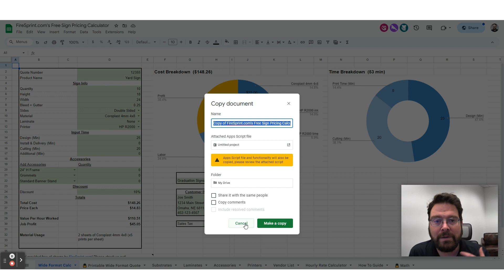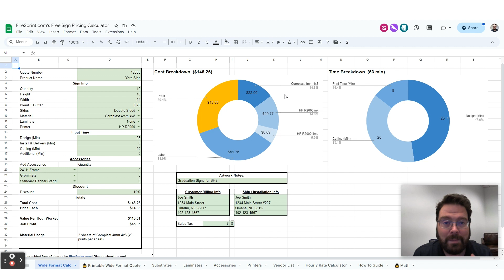Wide Format Sign Pricing Calculator | Part 2: Your Copy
In Part 2 of our Sign Pricing Calculator tutorial series, Gene explains how to create your own copy of the spreadsheet!

Yard Signs, Stickers, Banners and More.